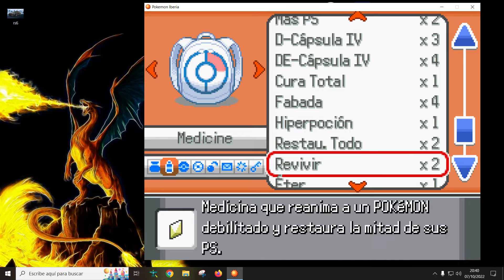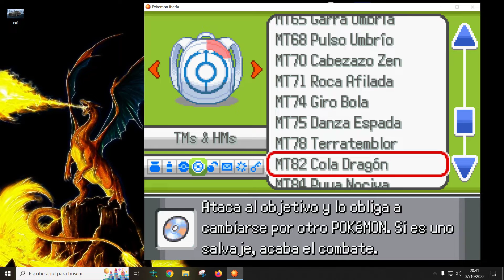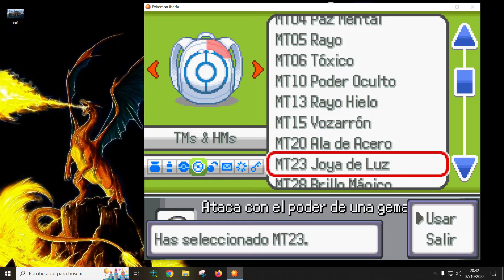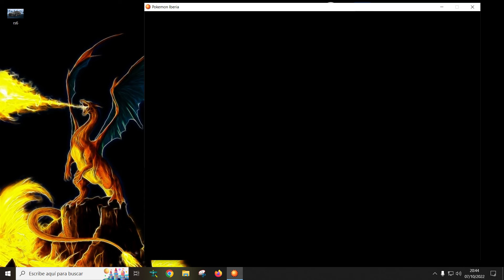Sierra guadarrama Parte 1 ||||| Pokemon iberia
Direccion liga pokemon